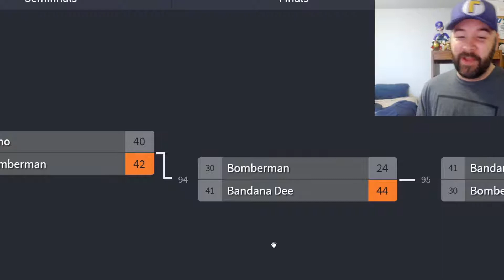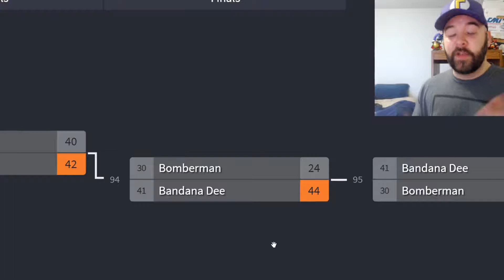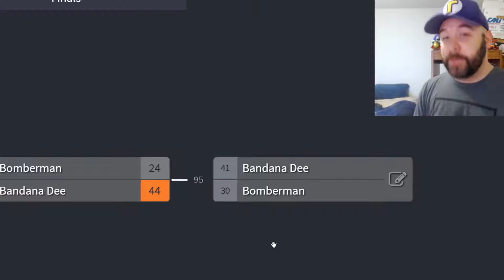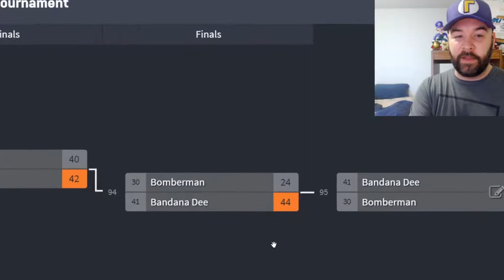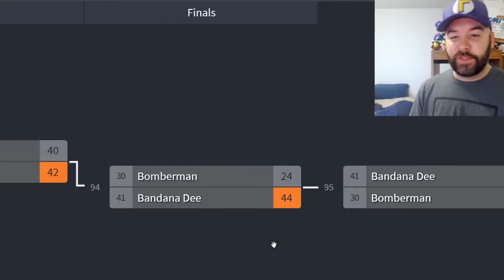REMATCH for the CHAMPIONSHIP | Bandana Dee vs Bomberman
How fitting that we come down to the very last possible match for the final tournament. The winner will be the most wanted upgraded character for smash bros. Bandana Dee vs Bomberman one final time.